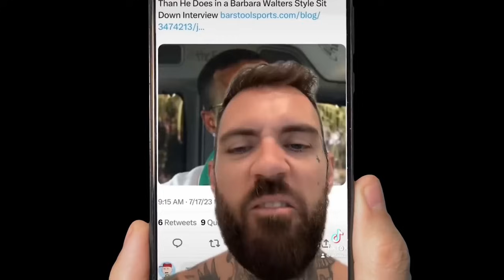MSSP Funny Moments - Shane Gillis and Matt McCusker; TRUMP DADDY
Source:
Matt and Shane's Secret Podcast ⬇️⬇️⬇️

Description:
In this uproarious episode of Matt and Shane’s Secret Podcast (MSSP), Shane Gillis and Matt McCusker delve into the wild world of U.S. politics, discussing the possibility of Donald Trump making a return in 2024 to root out the so-called deep state. With their faces humorously photoshopped onto iconic Trump images, the two comedians bring their signature blend of sharp wit and irreverent humor to the topic, making for a must-watch video. Whether you're into politics, comedy, or just enjoy watching Shane and Matt riff on current events, this video is packed with laughs. Tune in to see what the funniest podcast duo has to say about Trump’s potential comeback and the state of the nation.